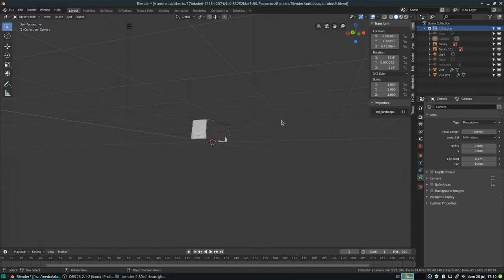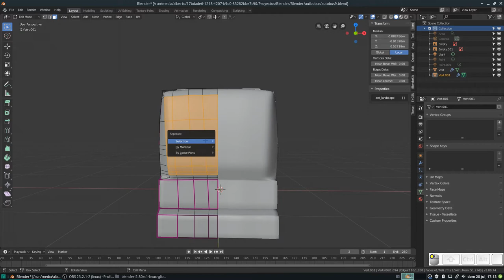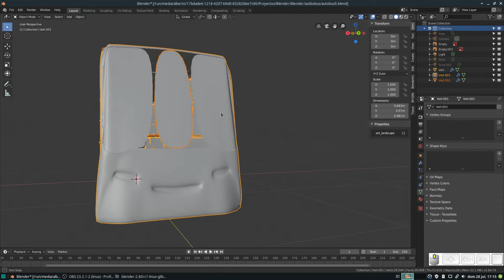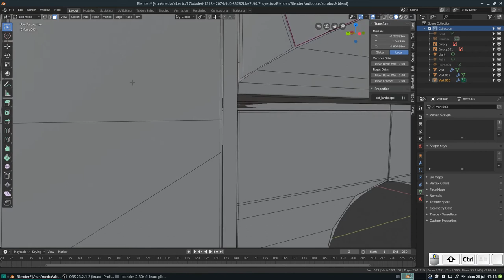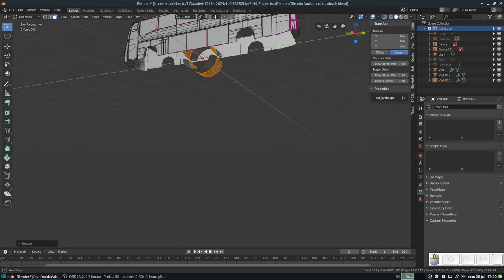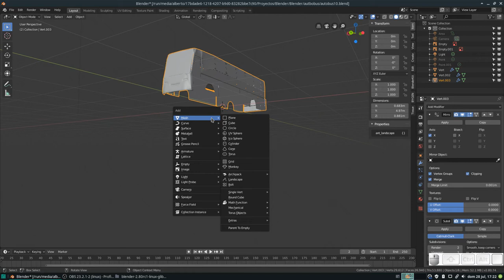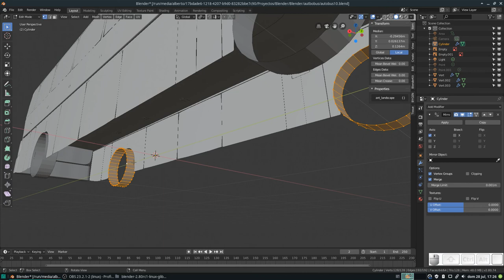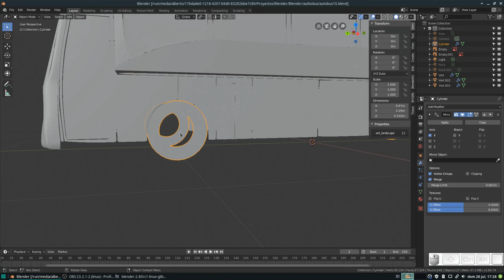Blender: Modelando un autobús desde 0. Correcciones y llantas. Parte 10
En este vídeo hacemos leves correcciones al sistema de aire acondicionado, a la parte trasera y comenzamos con las llantas.